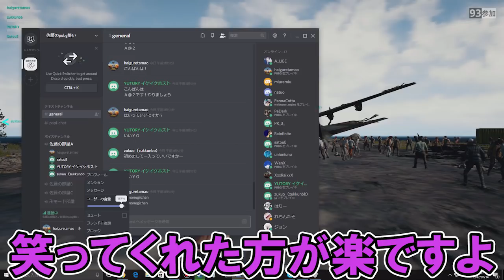スカちゃんで27歳のニートと歌舞伎町のホストとやった結果ｗｗｗ＃前編【PUBG】【PLAYERUNKNOWN'S BATTLEGROUNDS】【ハイグレ玉夫】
糞ワロタｗｗｗｗｗｗｗｗｗｗｗｗｗｗｗｗｗｗｗｗｗｗｗｗ

▶OPENREC.tv生放送サイト(ここでいつも生放送してます!!登録してぜひ来て下さい!)↓

▶ファンレター等の宛先はこちら↓
〒153-0063
東京都目黒区目黒2-9-6 目黒ベガタワー8F